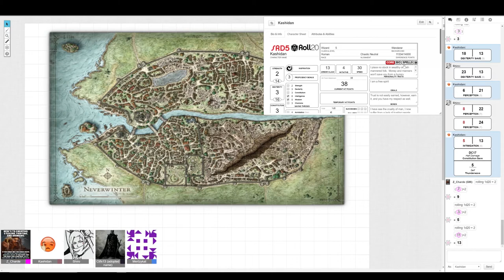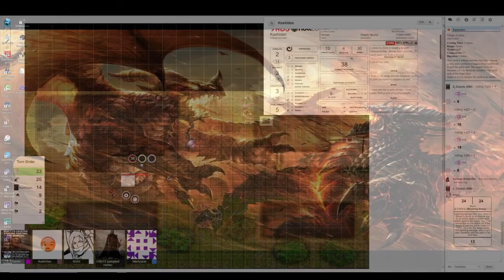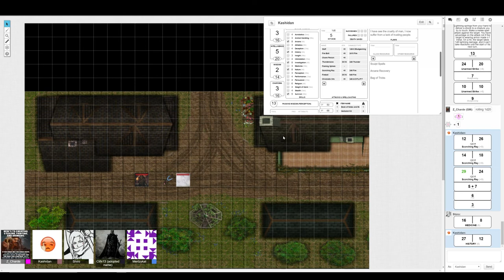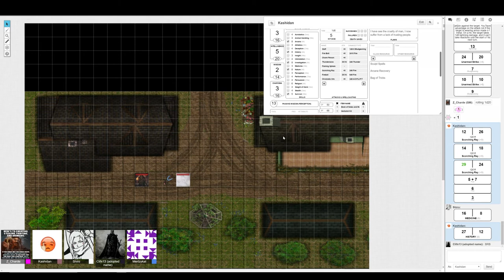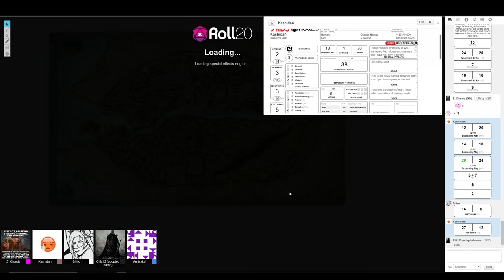D&D Sunday Night Ep 4: City Life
Welcome back to D&D on Wednesday night. Thank you for coming back and enjoying the videos!

A shout out to the guys for making it a memorable session like always.

Until next time, our adventure, is your gain!